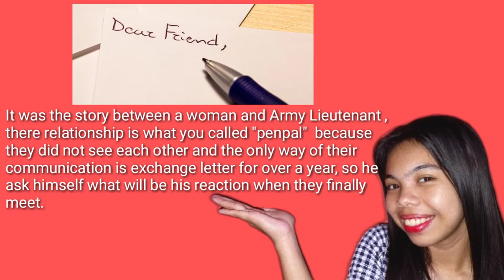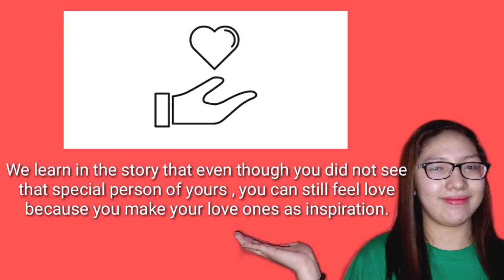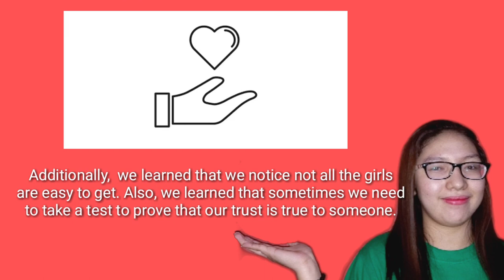APPOINTMENT WITH LOVE By S. I. Kishor (Close Analysis)